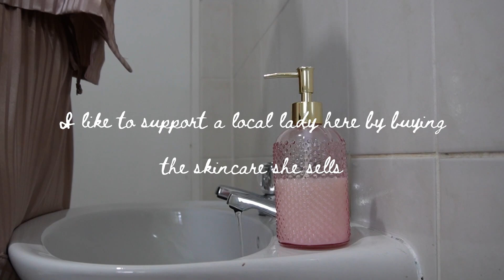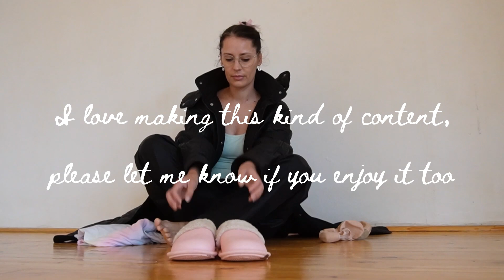Princess Ballet | going to ballet class *no speaking* | Ballet Princess Aesthetic 🎀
A spin off of the Pink Pilates Princess theme. This is my first time making an aspirational piece of content for long form video! In this calm and relaxing video you will enjoy the aesthetics of life and more importantly the aesthetics of ballet and being a ballet dancer! In this video I will also show you how to cut ballet tights into a top for ballet class, how to do a high bun with twists and how I do my makeup for class.

0:00 Why?
0:29 Breakfast
0:54 Make up
1:37 How to cut ballet tights into a top for class
2:25 How to make a high bun with twists
4:25 Come to ballet class with me
6:32 Time to clean up

PostNet Suite #76
Private Bag X 13
Howick
3290